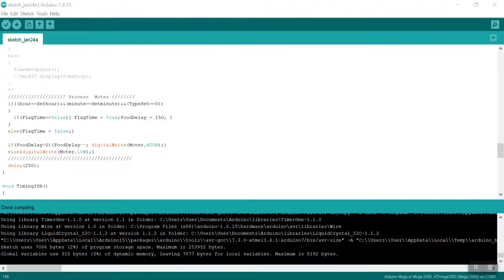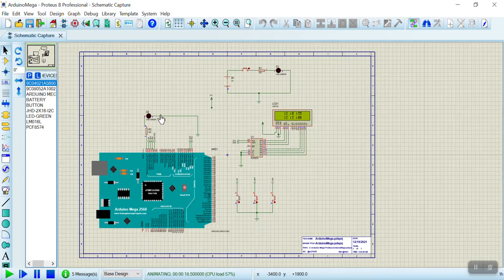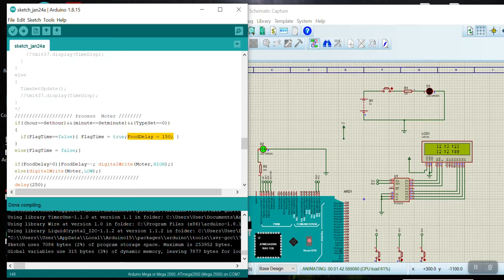สอนทำเครื่องตั้งเวลา จากTimer 1 Arduino Mega 2/2